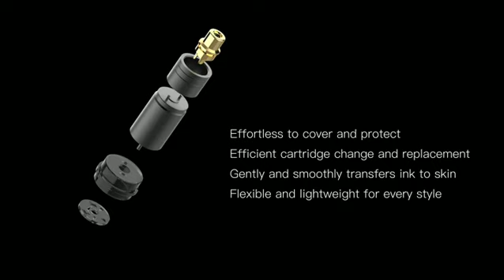Mast Tour 😍😍😍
📌Weight:82g
📌Size:25mm*85mm
📌Motor:Coreless Motor
📌Speed:8V/9000Rpm
📌Working Voltage:5-8V